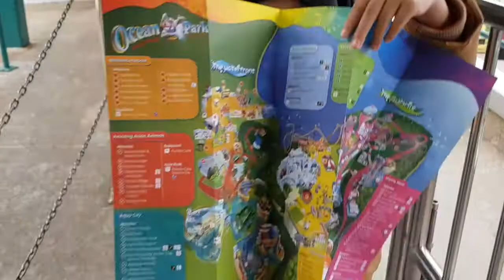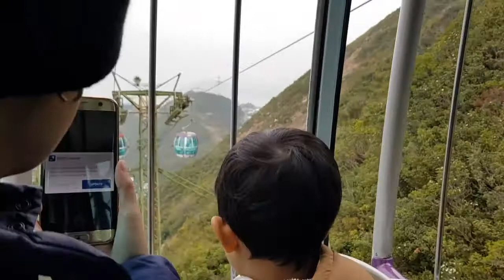Hong Kong Adventures: David in HongKong Ocean Park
It's David's first time in Hong Kong Ocean Park and he is excited!! David and his siblings along with his cousins go and see all the cool sea creatures.